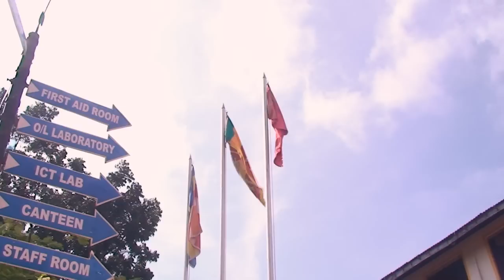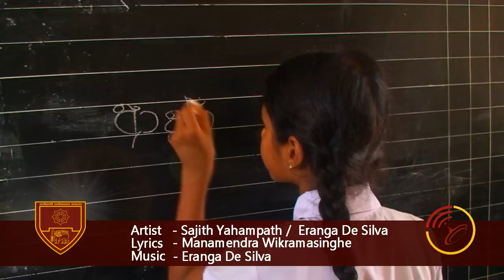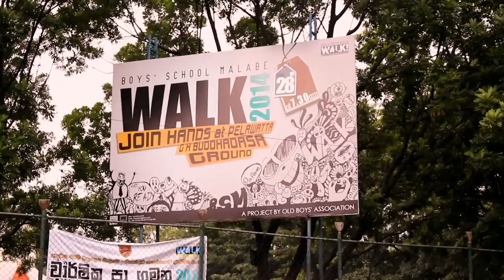'Abhimanayen' Walk with Boys 2014 Theme Song Broadcasting Unit Of Boys School Malabe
Broadcasting Unit Of  Boys School - Malabe
Walk With Boys'- 2014
'Abimanayen '

Video By  - Broadcasting Unit Of Boys School Malabe

Director - Gayan Welgama
Cameraman - Dinuka Liyanage / Gayan Welgama
Art Director - Lakindu K. Perera
Camera Asst. -  Geeshan Sathsara
Lightning - Chathura Nimanthaka / Swetha Thenuka
Editing - Gayan Welgama

Lyrics - Manamendra Wikramasinghe
Artist - Sajitha Yahampath / Eranga De Silva